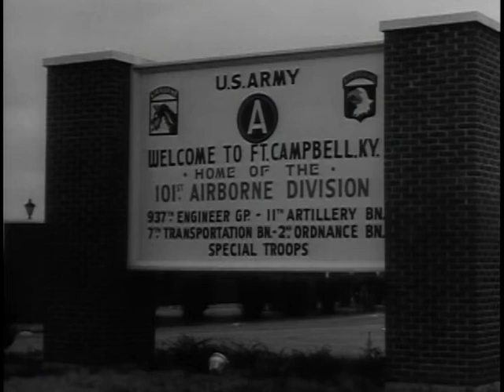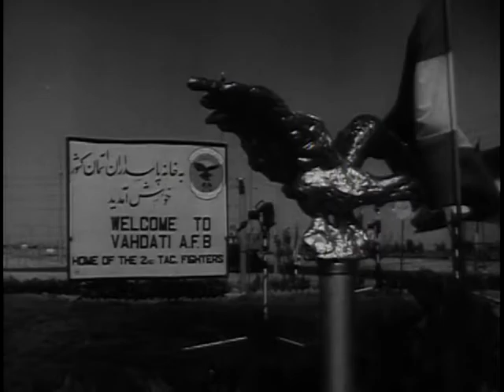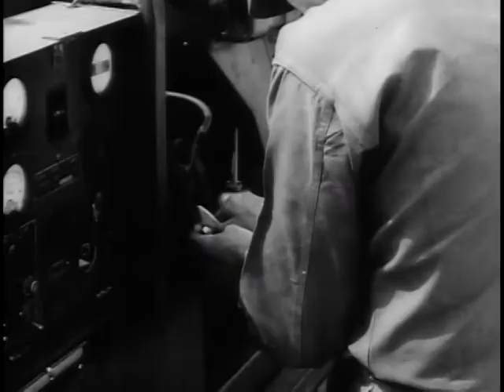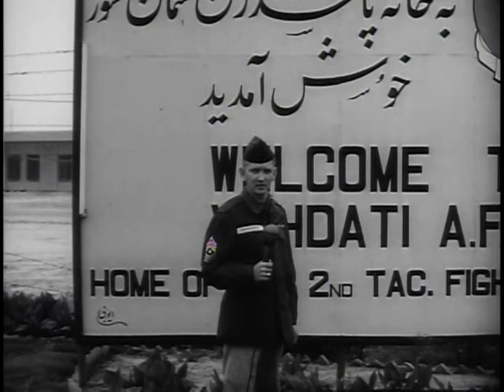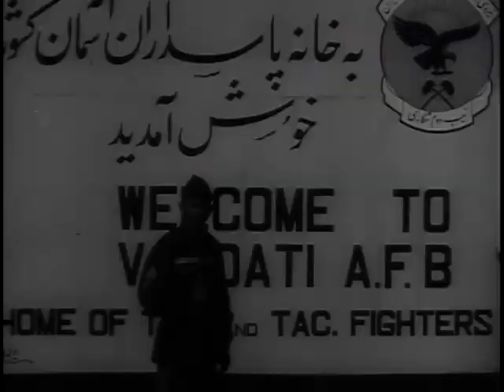Exercise Delawar - The Big Picture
Big Picture: Exercise Delawar

 Department of Defense. Department of the Army. Office of the Deputy Chief of Staff for Operations. U.S. Army Audiovisual Center. (ca. 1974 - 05/15/1984). In April of 1964, a Persian word meaning "courageous" became known to Americans as the name of a bold military adventure. An entire airborne brigade with heavy equipment was airlifted to Iran--land of the ancient Persians. American and Iranian armed forces successfully demonstrated their combat readiness in "Exercise Delawar," the subject of this THE BIG PICTURE.